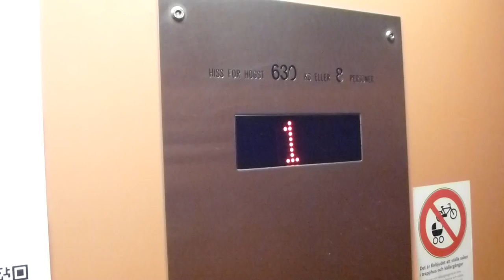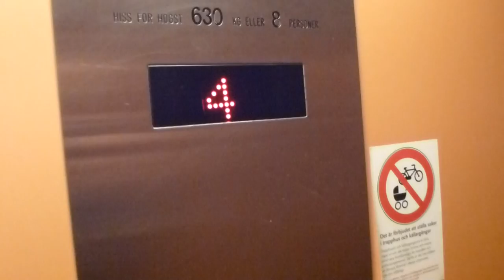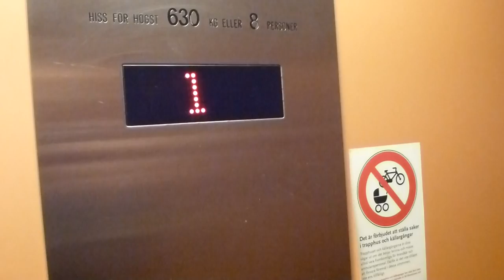KONE Traction elevator @ Erik Dahlbergsgatan 63